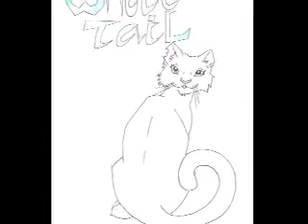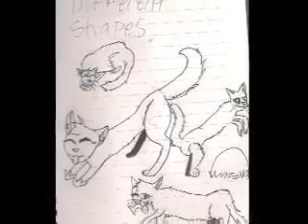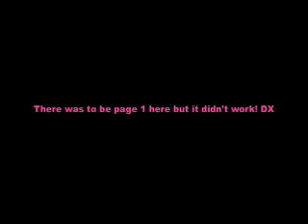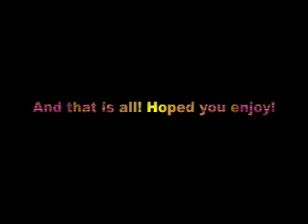Whitetail try out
Yah. Not sure if this will work. -_-